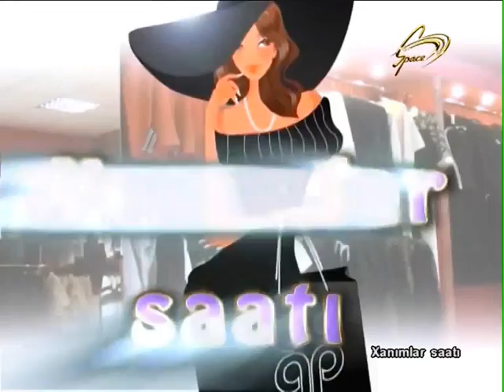Xanımlar saatı (03.11.2016)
Aparıcı: Elnarə Xəlilova
İstehsalçı ölkə: Azərbaycan
İstehsalçı: Space TV